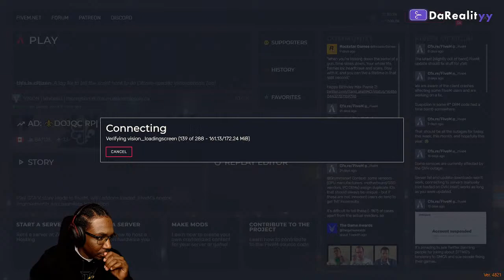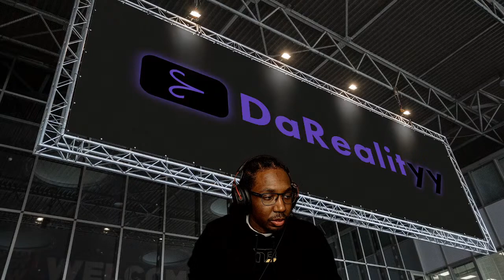QC - Tonton Jacques / Vision RP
- WAVES AND CAPS OFFICIAL INSTAGRAM